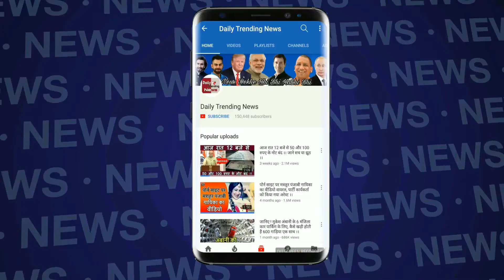शादी के लिए Taapsee की पसंद हैं Vicky Kaushal,बताया मैरिज मैटेरियल !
Taapsee Pannu Calls this Bollywood Actor Marriage Material Read Details|Tapasi's choice for marriage is Vicky Kaushal |Vicky Marriage is Material|